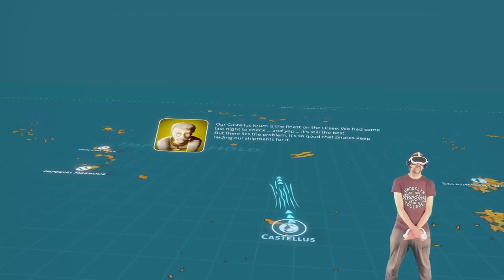The Academy - Pico 4 - THE FALCONEER - (VR) - Time To Fly & Fight - [First Impressions]